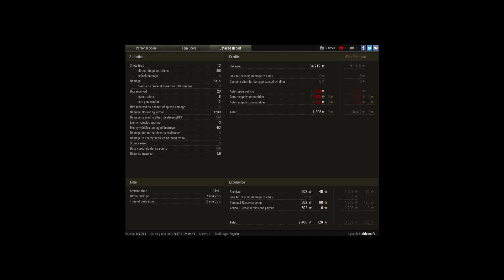T-10, Airfield, Standard